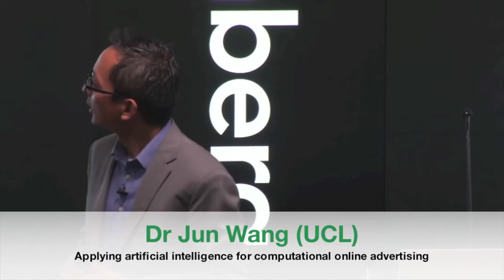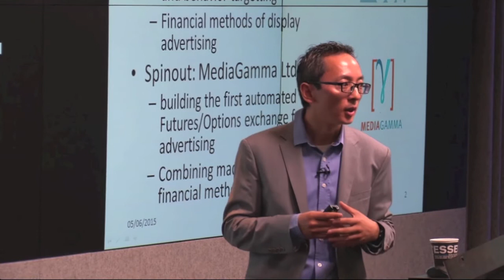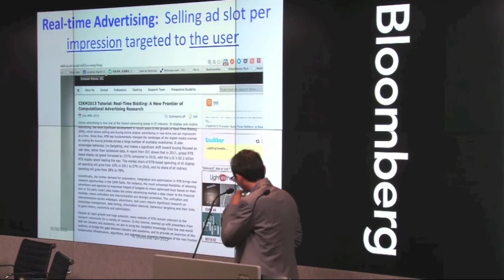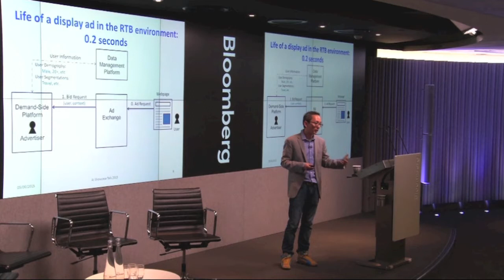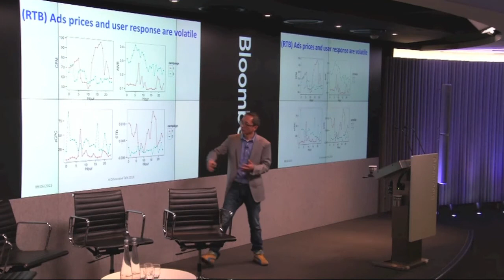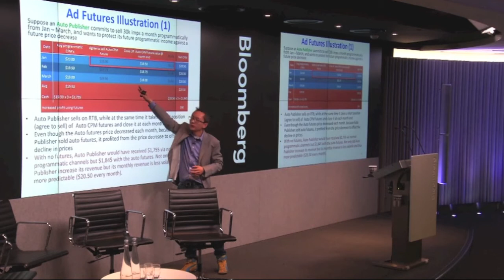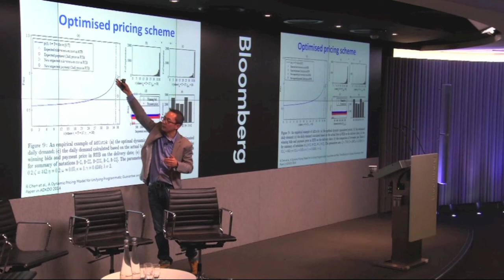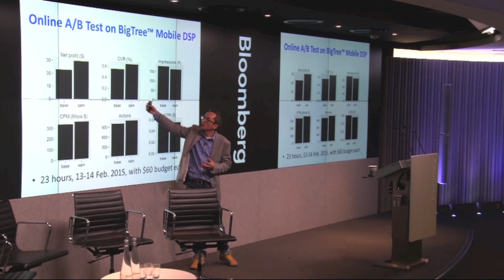Jun Wang - artificial intelligence in display advertising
Jun Wang speaking at Playfair Capital's Machine Intelligence 2015 event in London.

Jun Wang is Senior Lecturer in Computer Science, UCL and CTO, MediaGamma Ltd. In 2014, He co-founded MediaGamma, an online advertising technology company, creating the first programmatic futures/options exchange for online advertising. His main research interests are statistical modelling of information retrieval, collaborative filtering and computational advertising. Jun has published over 80 papers in leading journals and conference proceedings. He won the Microsoft Beyond Search award in 2007 and Yahoo! FREP award 2014, and also awarded multiple Best Papers in information retrieval and computational advertising. In 2013, his team won the first global RTB display advertising algorithm contest with 80+ participants worldwide.